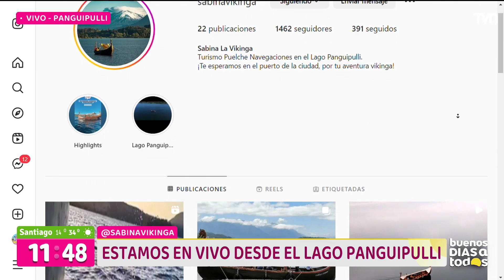Descubre los panoramas y los hermosos paisajes del Lago Panguipulli junto a Claudio Ojeda | BDAT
Nuestro carismático periodista nos muestra la belleza y la magia del Lago Panguipulli a bordo de "La Vikinga".